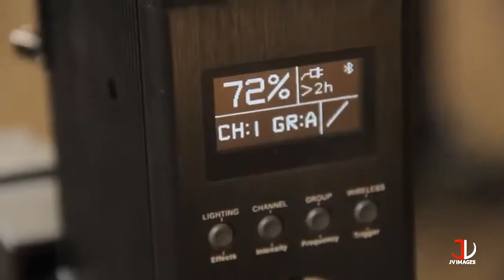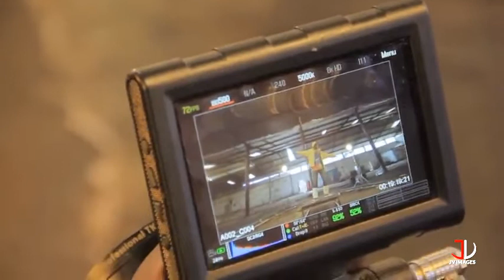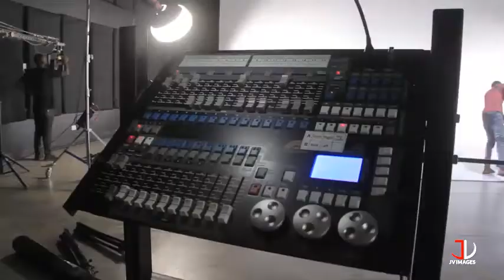Fik Fameica Lock Behind The Scenes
YOU CAN FOLLOW ME ON ALL SOCIAL MEDIA PLATFORMS